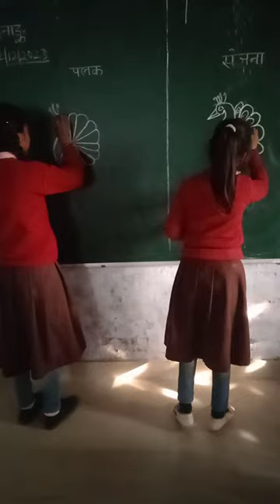Drawing Compitition# Peacock🦚🦚# school life# classroom# shorts# viral👍